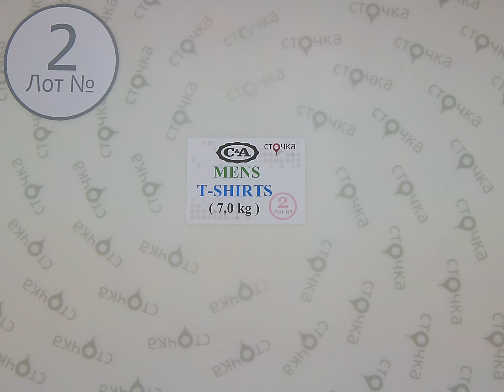C&A MENS T SHIRTS 2, сток одежда оптом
C&A MENS T SHIRTS (лот№2)
Мужские футболки (сток)
Демисезон
Страна: Германия
Цена за кг.: 17.55 евро
Вес мешка,кг.: 7
Цена за мешок: 122.85 евро
Этот товар продается с любым миксом от 10 кг.